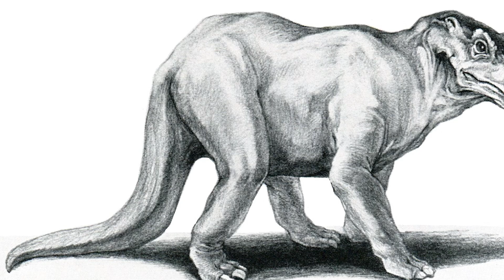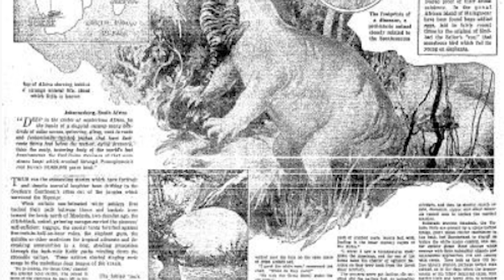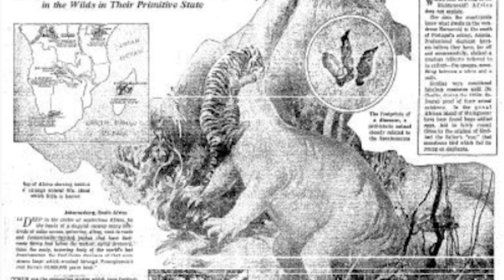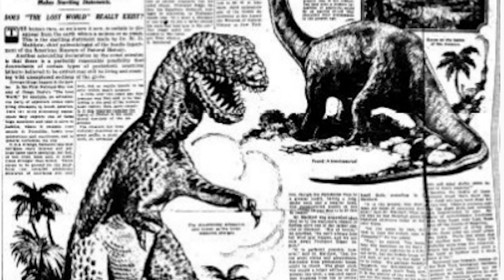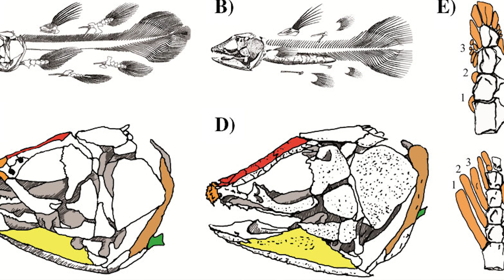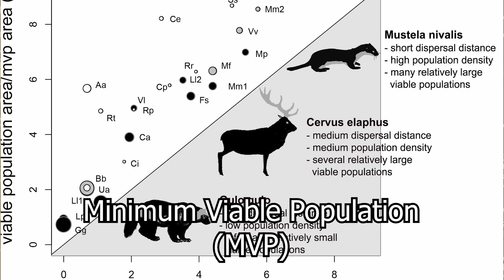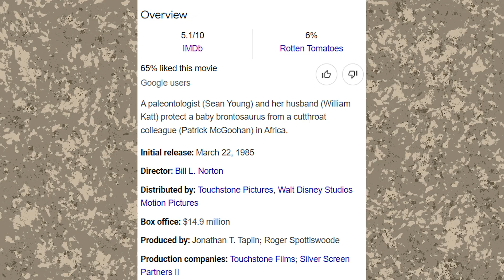The (Possibly) Last Living Dinosaur * | Mokole-Mbembe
*WARNING* Technically birds are still living dinosaurs if you want to be specific. A more accurate title would be "Birds are Living Descendants of Dinosaurs and Mokole-Mbembe Would be the Last Non-Avian Dinosaur" but that isn't as effective in the algorithm. I'm sure some people will skip this disclaimer and still call me wrong in the comments, but what can you do.

...Anyway. Dinosaurs have long captured our imaginations, picturing long lost titans roaming unfamiliar, distant worlds from our time today is a captivating vision for children and adults alike. But what if these creatures were not actually so distant. According to some, dinosaurs may continue to roam the remote wilds of our world. For an example, look no further than Mokole-Mbembe, the possible sauropod dinosaur of the Congo.

Blurry images and indistinguishable footprints have convinced some that dinosaurs may continue to roam the African forests unexplored by the prying eyes of humanity. But where did we first hear about this bizarre animal? What are the roots of the legend of Mokole-Mbembe, and most importantly, how accurate are they? Is there a real chance a giant dinosaur continues to roam our earth? Let's find out!